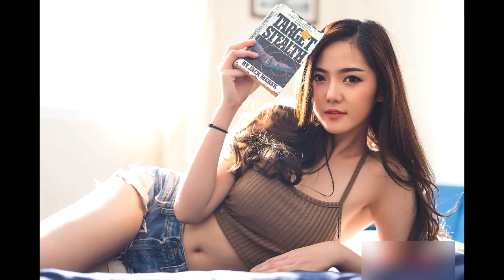Model Chonlada Patsatan Sexy photo shoot at the Restaurant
➤IMPORTANT

If you have any issue with the content used in my channel or you find something that belongs to you, before you claim it to youtube, please SEND